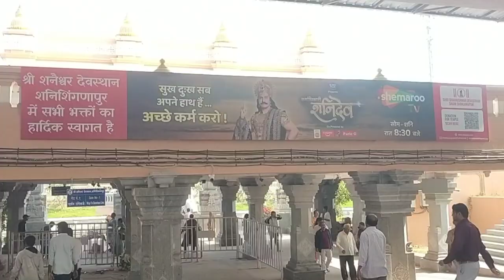मंदिर मधली एन्ट्री 🙏🏼👈🥰